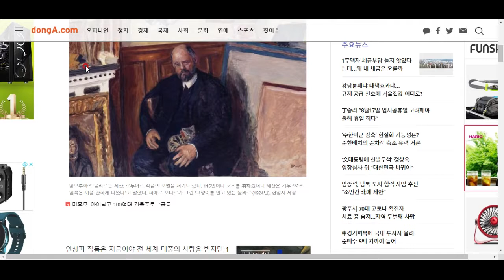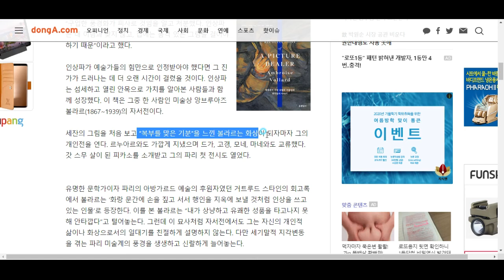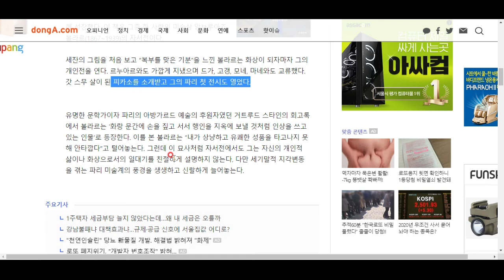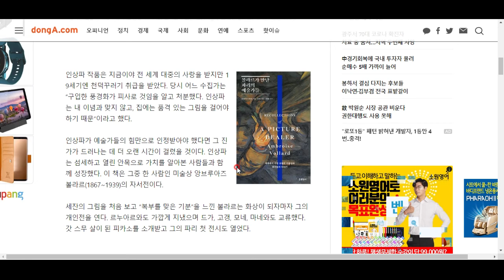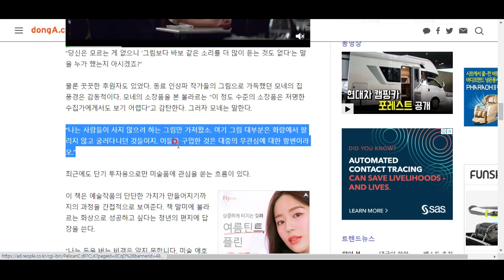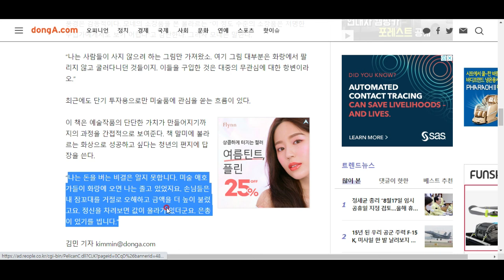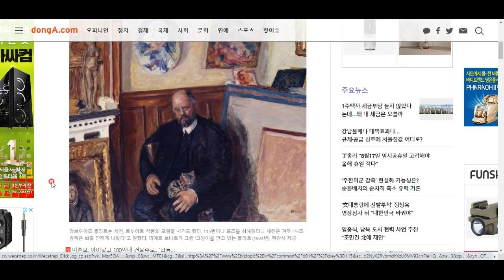진짜가 진짜를 알아본다!!!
괄시받던 인상파 그림의 진가를 알아본 미술상 볼라르에 관하여^^